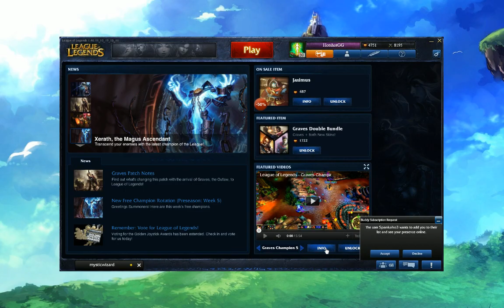LoL - Soraka 8 pt3 - HotshotGG